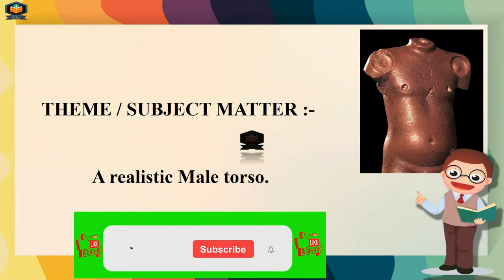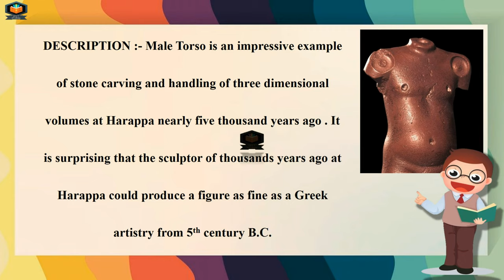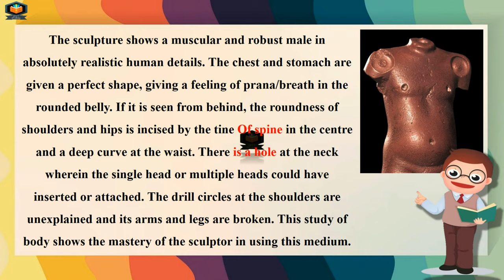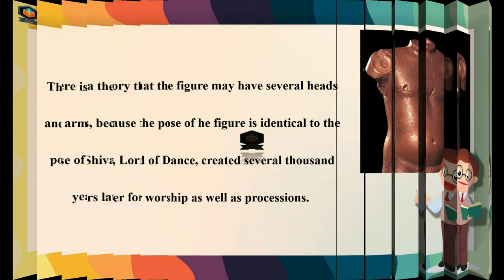Male Torso Sculpture Indus Valley Civilization Class 11 | Fine Arts 11